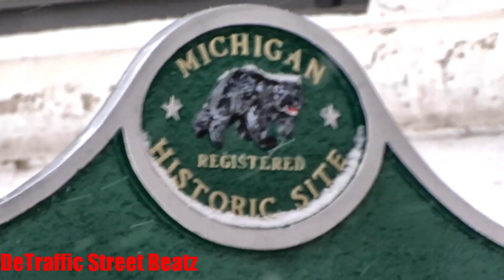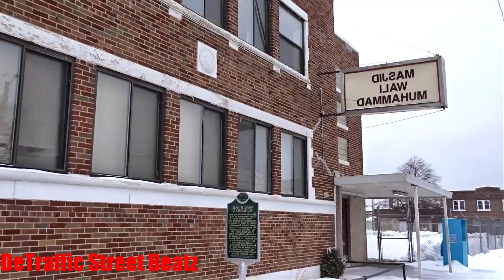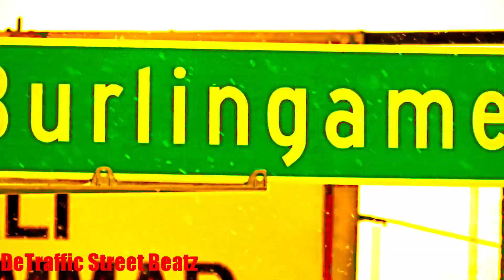Traffic Lights & Flashing Pedestrian Signals | Linwood & Burlingame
New 2
Traffic Lights and Snow on Linwood & Burlingame ❄️ 🏛️
Burlingame Street & Linwood Street, Detroit, MI

Masjid Wali Muhammad
Blues Restaurant
Linwood & Lawrence
Linwood Community Market
 lights traffic